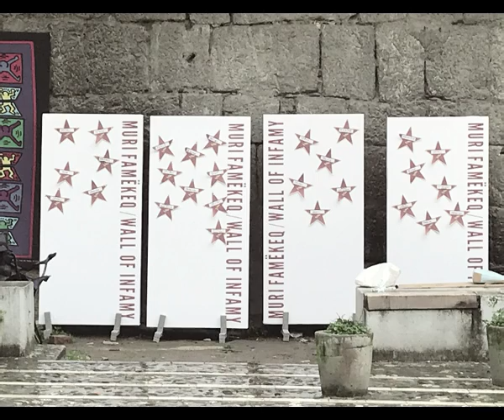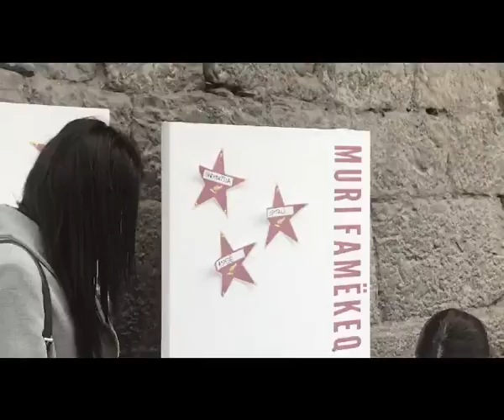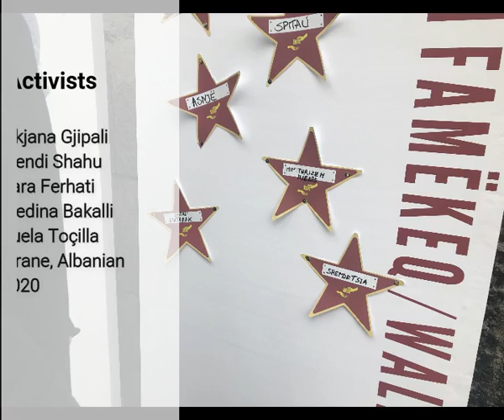Art Action against Corruption - Wall of Infamy /Muri Famëkeq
On 7 of March 2020, a group of students ask citizens about the institutions that they think are most corrupted in Albania and they put the name of the institutions in the "Wall of Infamy".